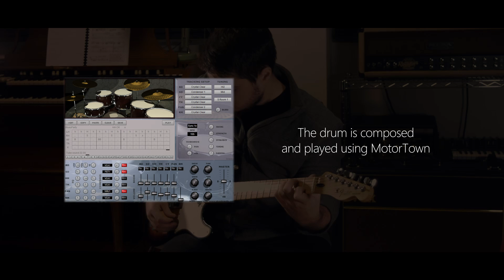SKnote Deluxe1 virtual guitar amplifier - Testing it on a cover.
We tested the new Deluxe1 virtual guitar amplifier on a cover: "Stairway to Heaven". All parts, including bass, are through Deluxe1.
Lead sound is obtained through our Sweet Honey virtual overdrive (official model of the unit by Mad Professor Amplification
Drums courtesy of our MotorTown (programmed on the on-board editor and performed by the virtual drummer).